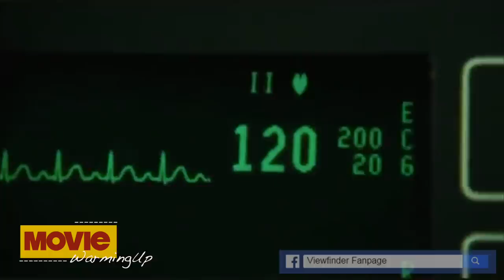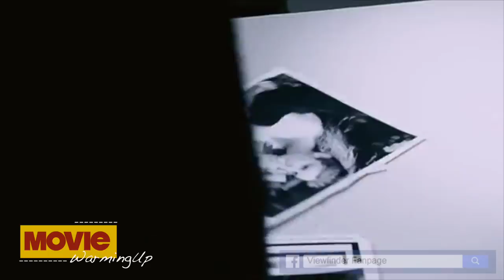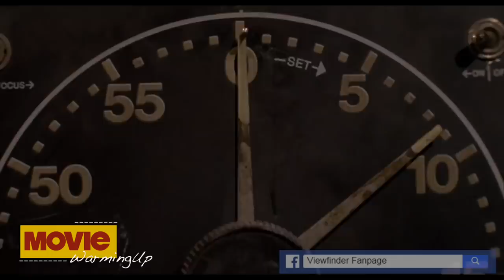15 นาทีจบ Saw7ภาค ( อุ่นเครื่องหนังเรื่อง : JIGSAW )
MovieWarmingUp ตอน  15 นาทีจบ Saw7ภาค
______SAW ____
หนังเรื่องที่มาจนถึงภาค 8 ที่เชื่อว่าไม่ได้ดู 1-7 น่าจะมีปัญหา
Scoop นี้คือการสรุปอย่างเข้าใจง่ายๆทั้ง 7 ภาค ภายใน15 นาที